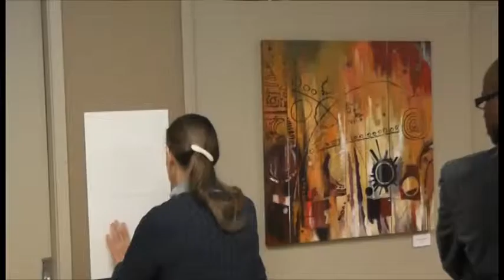Yisa Akinbolaji's Mosaic unveiling & "Unconventional" art exhibition at Gupta Centre/CNIB 05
At the mosaic unveiling and art exhibition ceremony of Yisa Akinbolaji's work at Gupta Centre / CNIB, Clint Castle, the chairman of CNIB Manitoba reflects on Yisa Akinbolaji's art and contributions. Author, Madeline Coopsammy and Bonnie Taylor, President of Manitoba Society of Artists also made comments about Yisa's work. Video recorded by Keanan Byggdin. Photography by Taylor Summach and Gordon Gilbey.